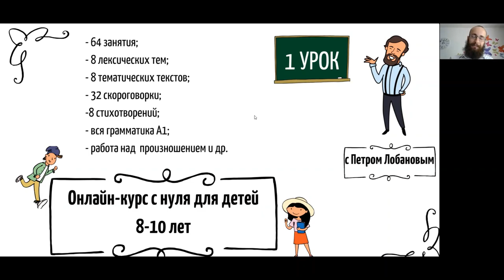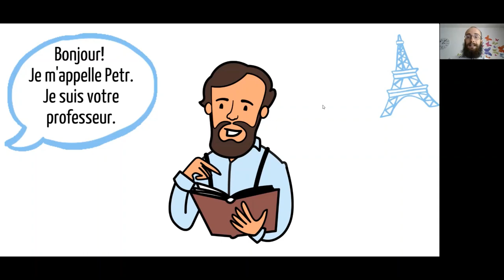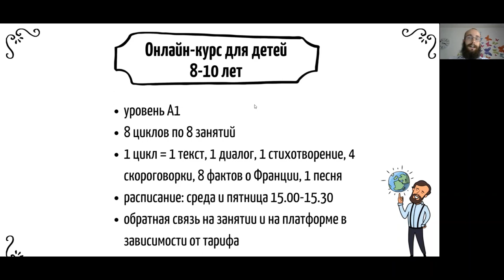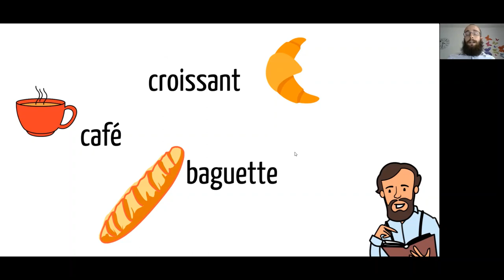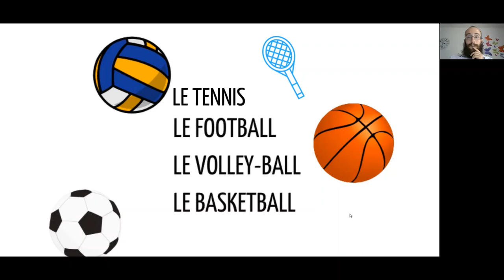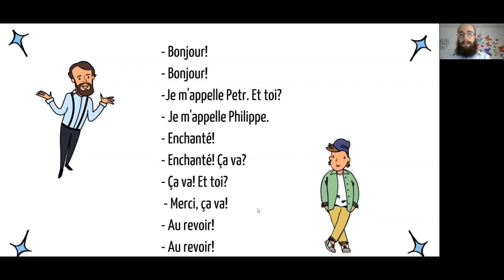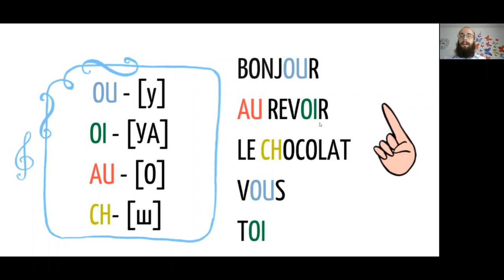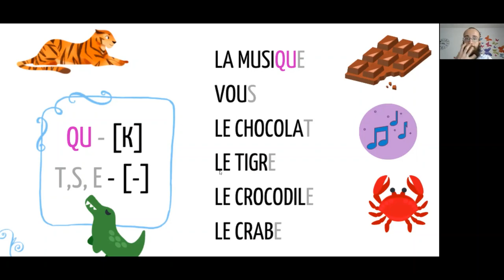Онлайн-курс для детей 8-10 лет с Петром Лобановым: 1 урок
Запись вводного урока онлайн-курса для детей 8-10 лет с преподавателем Школы Петром Лобановым.
На занятии Петр рассказал о структуре курса, организационных моментах. Мы вспомнили некоторые слова, которые пришли к нам из французского языка, разобрали небольшой диалог, поработали над произношением, а также начали учить правила чтения.

Продолжительность курса: 64 занятия, с нуля до А1.
В программе: чтение, произношение, основная грамматика, лексика (презентация, досуг, путешествия, школа, животные и др.), факты о Франции, скороговорки и стихотворения.

Записи следующих уроков, а также дополнительные материалы и упражнения доступны нашим ученикам на платформе getcourse